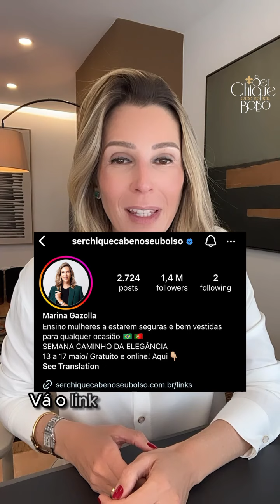O que você acha de Pochete? Usaria?!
🌟 Minicurso Elegante para sempre + Inscrição na Comunidade Club Chique
✅ Disponível para assistir de 07/11 à 12/11 até 23:59.

Para assistir clique no link aqui abaixo:
Aprenda a estar sempre segura e bem vestida para qualquer ocasião independente do seu corpo e tamanho do seu bolso!

Telegram Jornada Elegante para Sempre, um evento 100% garatuito e online, acontecerá dos dia 08 a 12 de Julho e irá te mostrar durante três dias o caminho para ter um guarda-roupa que te valoriza e ao final terá a oportunidade exclusiva de saber como colocar tudo isso em prática. Vem comigo! Clique no link para fazer sua inscrição